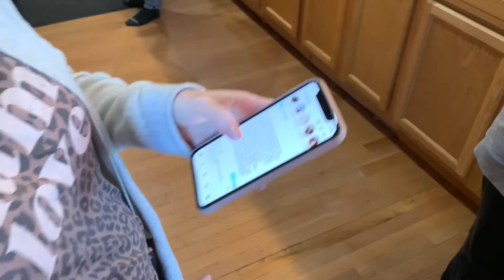Full gender reveal